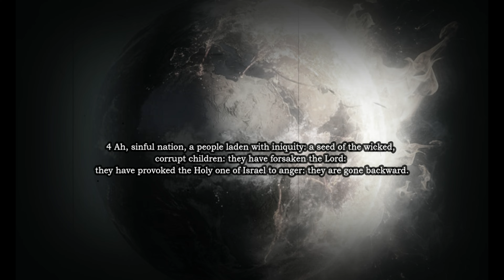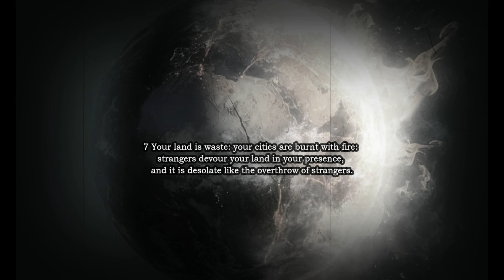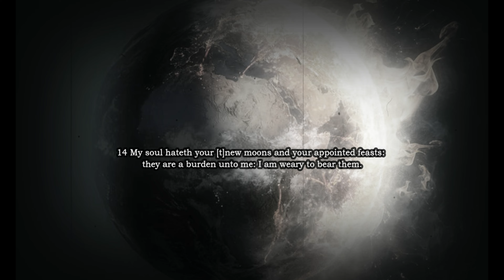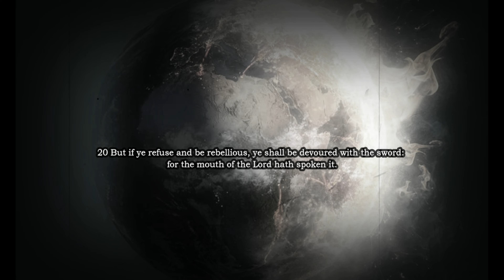Isaiah 1 - the nation forsaken by God